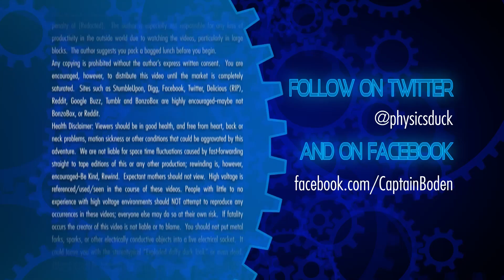Captain's Blog 1 19 2014 RC Helicopter Basic Info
Playing on my day off.